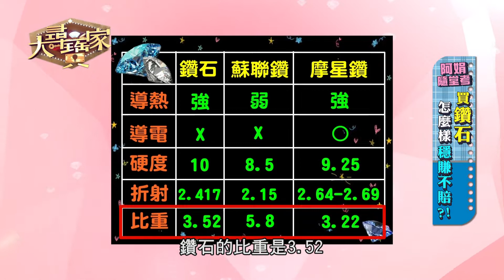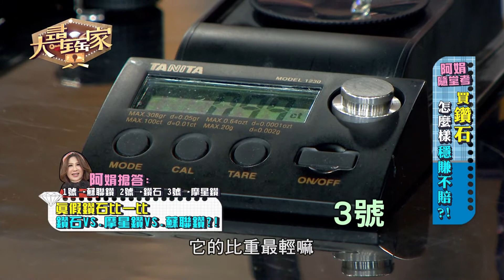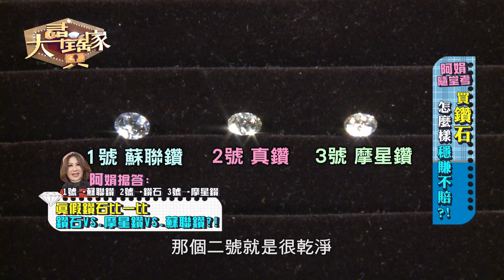【精華版】真假鑽石比一比 專家教你怎麼區分！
【20190103 大尋寶家】